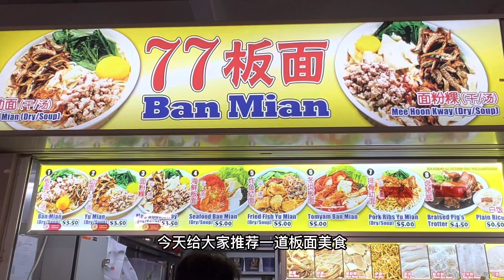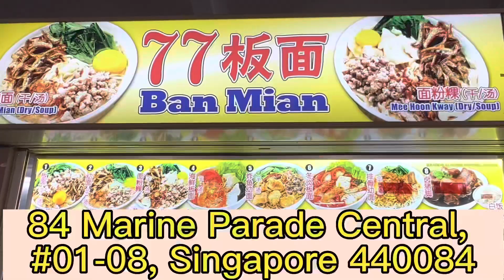Singapore 3.5元能吃到这么好吃的板面！新加坡板面跟中国板面有什么不同？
Singapore 3.5 yuan to eat such a delicious pan mee!  What is the difference between Singapore Ban Mian and Chinese Ban Mian?